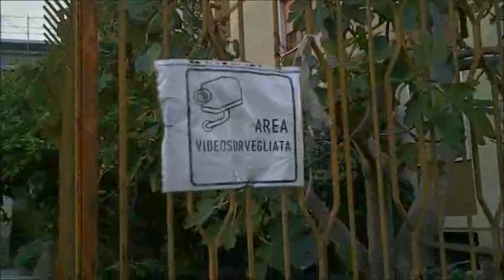Aversa (CE) - Degrado in via Canduglia, interviene l'amministrazione (14.10.12)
- AVERSA (Caserta). Dopo le segnalazioni dello stato di degrado di via Canduglia, creato da rifiuti e topi, l'amministrazione è intervenuta e qualche cosa è cambiato. Che cosa, come ma sopratutto basterà questo intervento a risolvere il problema? Le risposte nel video.